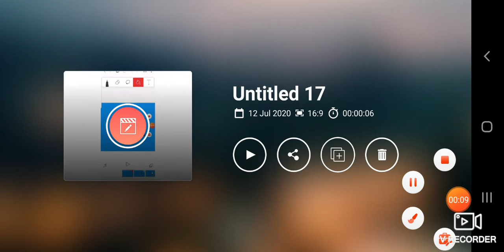Im making a cartoon show on the channel